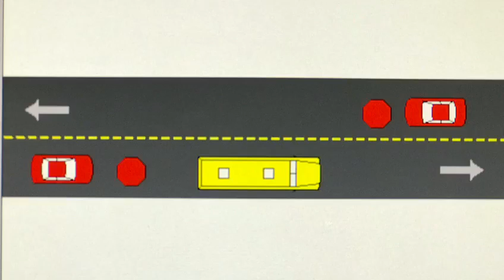School Bus Safety Reminder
Sgt. Theede from the GB Twp. Police Dept. talks about school bus safety as Grand Blanc Schools heads back to school Sept. 3, 2019.